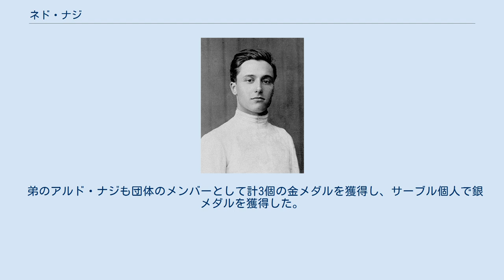ネド・ナジ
ネド・ナジ（Nedo Nadi、1894年6月9日 - 1940年1月29日）は、イタリア・リボルノ出身の男子フェンシング選手。
身長188cm。
弟のアルド・ナジもフェンシング選手。
 オリンピック1大会でフルーレ、エペ、サーブルの3種目で金メダルを獲得した唯一の選手である。
また1大会5個の金メダルは、1972年にマーク・スピッツに破られるまで最多記録だった。
 7歳の時に父からフェンシングを教えられた。
フルーレとサーブルは教えられたが、エペは独学で学んだ。
 1912年のストックホルムオリンピックで、フルーレ個人では史上最年少の18歳29日で金メダルを獲得した。
その他、サーブル個人とサーブル団体で5位となった。
 1916年のオリンピックはドイツのベルリンで開催される予定だったが、第一次世界大戦が勃発したため中止となり、ネド・ナジもイタリア軍の一人として従軍した。
 戦後の1920年のアントワープオリンピックには、敗戦国であるドイツ、ハンガリー、オーストリア、ブルガリア、トルコなどは戦争責任を問われ招待されなかった。
特に当時フェンシングの強豪国であったハンガリーが不参加となったことから、ネド・ナジは金メダルを狙い、フルーレ、エペ、サーブルの3種目の練習に取り組んだ。
オリンピック開会式ではイタリア選手団の旗手を務め、フルーレ個人と団体、エペ団体、サーブル個人と団体の計5個の金メダルを獲得した。
腸の問題で棄権せざるをえなかったため、エペ個人だけはメダルを逃した。
 弟のアルド・ナジも団体のメンバーとして計3個の金メダルを獲得し、サーブル個人で銀メダルを獲得した。
 1935年から死去する1940年までイタリア・フェンシング連盟の会長を務めた。